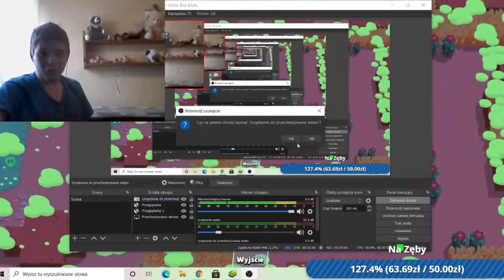ILEEEEEEE? CO MAŁPA ZROBI ZA KASE? XDDDDDD